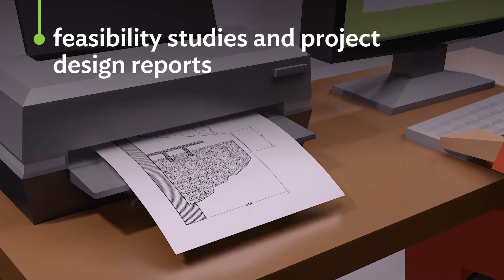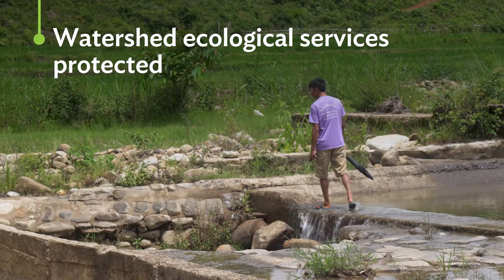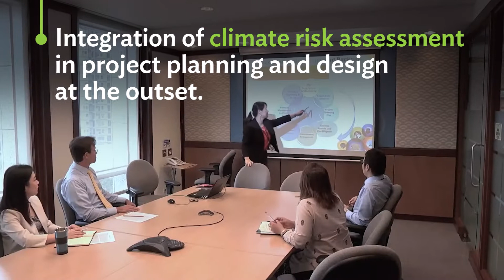PRI Trust Fund: Promoting Readiness of Climate Resilient Investments in Southeast Asia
ADB’s Multi-Donor Project Readiness Improvement Trust Fund (PRI Fund) has been supporting Southeast Asia to build a pipeline of climate resilient design- and procurement-ready infrastructure projects. Watch the video showing how the PRI Fund helps such investments become shovel ready, innovative and catalytic, featuring Lao PDR’s Sustainable Rural Infrastructure and Watershed Management Sector Project.